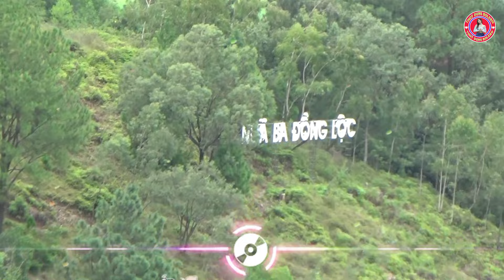LK HÀ GIANG QUÊ HƯƠNG TÔI REMIX, HÀ GIANG ƠI - Chọn Những Ca Khúc Vùng Cao Tây Bắc Đặc Sắc Nhất 2023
● Tác Phẩm: LK HÀ GIANG QUÊ HƯƠNG TÔI REMIX, HÀ GIANG ƠI - Chọn Những Ca Khúc Vùng Cao Tây Bắc Đặc Sắc Nhất 2023
❖▬▬▬▬▬▬▬▬▬▬ஜ۩۞۩ஜ▬▬▬▬▬▬▬▬▬▬❖
➤ Thuỳ Dung Bolero
❖▬▬▬▬▬▬▬▬▬▬ஜ۩۞۩ஜ▬▬▬▬▬▬▬▬▬▬❖
✪ Kênh Thuỳ Dung Bolero sẽ mang đến cho các bạn Những Phút giây Thư Thái,Thoải Mái Sau Những Giờ Lao Động Mệt Nhọc